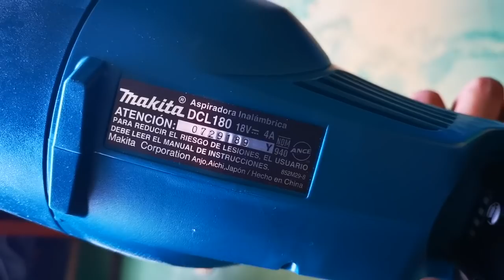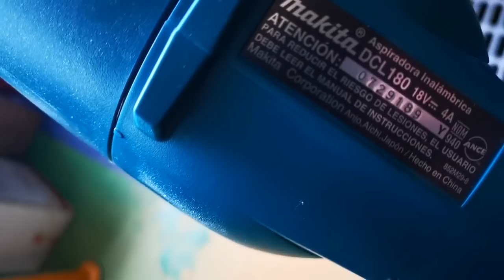Aspiradora DCL180Z 18v Makita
Precio $899 sin bateria y sin cargador

LOS PRECIOS PUEDEN VARIAR SEGUN FABRICANTE

llama a tienda :
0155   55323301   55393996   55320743  cdmx

Dirección de tienda : Visita nuestro SHOW-ROOM y sorprendete, te esperamos en Av Plutarco Elias Calles 1331 Col. Nativitas CDMX Benito Juarez en CDMX Mexico , estamos ubicados una cuadra antes de eje 6 sur frente a un BBVA

ENVIOS A TODO MEXICO